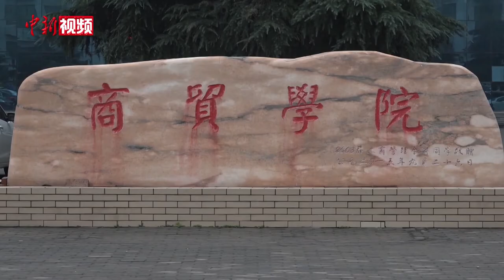抗癌7年女大学生卖花救母：贩卖的是美好和生的希望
23岁的张小文抗癌7年，就在她与病魔斗争时，自己的母亲也不幸患癌。弟弟也因此患上了重度躁郁症。她一边学习、一边与病魔抗争，一边在校园里摆摊为母亲筹集医疗费。她说，“今世卖花，来世漂亮，生活赶着我，让我抓紧点。”